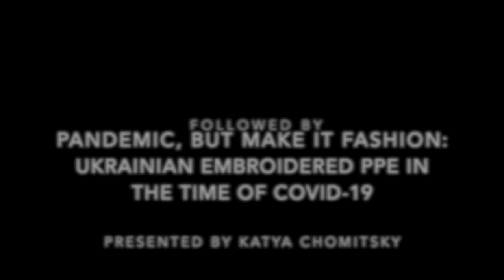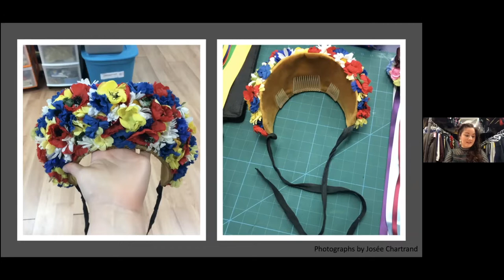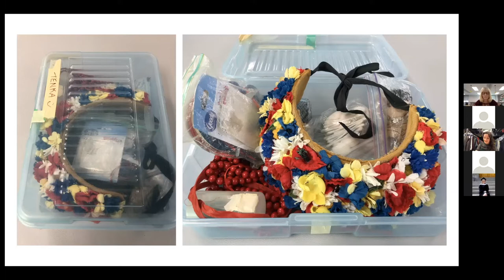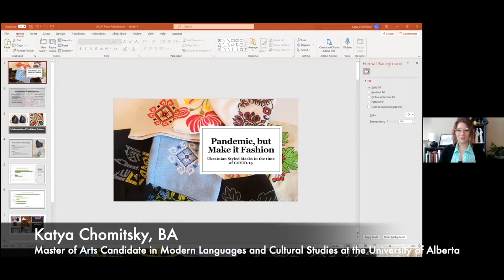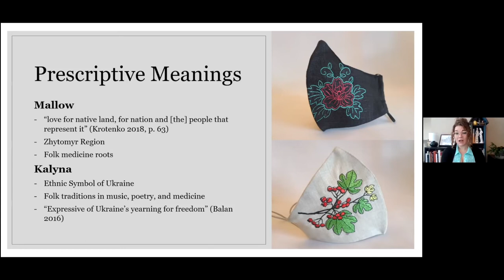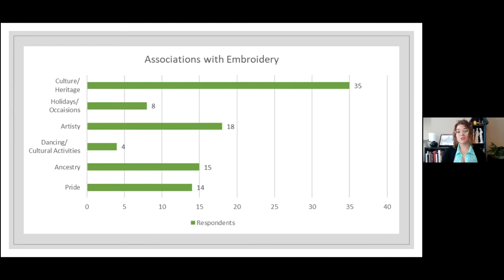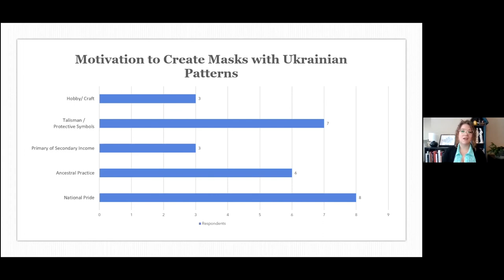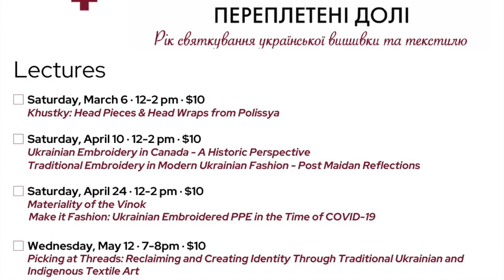Threads That Connect April 24 Lectures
1. Introduction from ACUA Board Member Slavka Shulakewych
2. Materiality of the Vinok by Josée Chartrand and MaryAnn Baziuk 3:30
3. Pandemic, but Make it Fashion: Ukrainian Embroideryed PPE in the Time of COVID-19 by Katya Chomitsky 21:04

Lectures in English

Threads that Connect Lecture Series
Presented by Alberta Council for the Ukrainian Arts and Ukrainian Resource and Development Centre at MacEwan University

Materiality of the Vinok

Join Josée Chartrand and MaryAnn Baziuk on an exploration of Shumka’s vinok.  A staple in virtually all female Ukrainian dance costumes, the vinok headpiece embodies the essence of the art form while reflecting the career of the dancer who wears it.  This presentation will examine symbolism and traditions behind a series of vinoks designed for and used by Shumka dancers and analyze the materiality of these beloved costume pieces.

Presenter: Josée Chartrand, Assistant Professor, Theatre Production at MacEwan University and MaryAnn Baziuk, Shumka costume consultant in Edmonton, Alberta.

Pandemic, but Make it Fashion: Ukrainian Embroideryed PPE in the Time of COVID-19

This talk explores embroidery in the post-maidan landscape of Ukraine, looking beyond the decorative elements of adorning ones' self with beautiful clothing. Instead, it looks at the ways people decorate themselves as a form of protest and for the sake of decolonization, even during the pressing times of a pandemic.

Presenter: Katya Chomitsky, Master of Arts candidate in Modern Languages and Cultural Studies at the University of Alberta in Edmonton, Alberta.